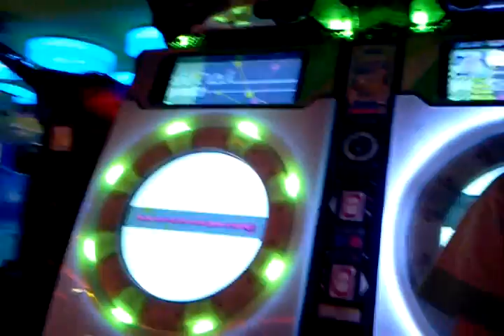台湾のゲームセンター模様w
台北＠台湾のゲーセンですヾ(ﾟ∀ﾟ)
全く詳しくないので詳しい方 分析(人∀・)ﾀﾉﾑ

【 乃万ファミリーの 台湾旅 】 It is a trip record of my family to Taiwan.

【 乃万ファミリーの 台湾旅 】
ＤＩＹ道楽 テツ一家の、台湾旅行2013！